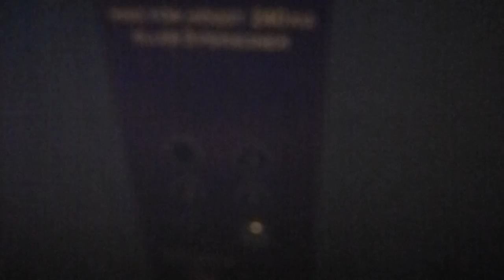Old ASEA Graham Traction elevator, St Eriks Hiss mod @ Sigtunegatan 6